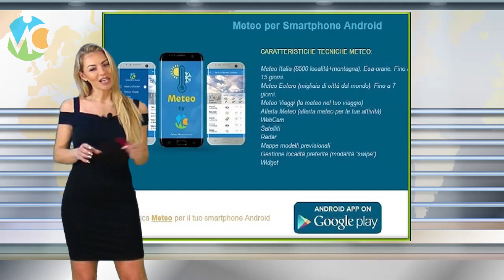Meteo domani 11 febbraio 2020